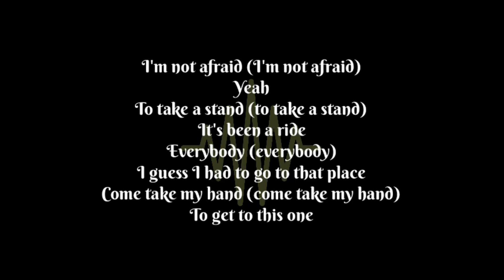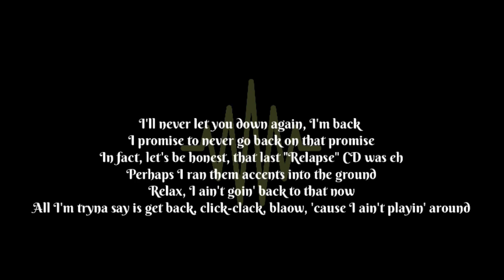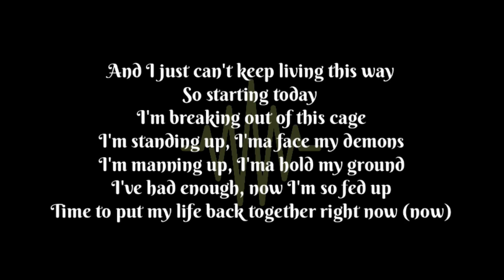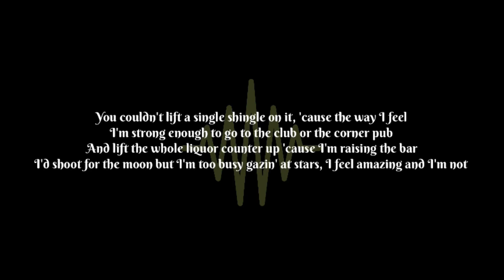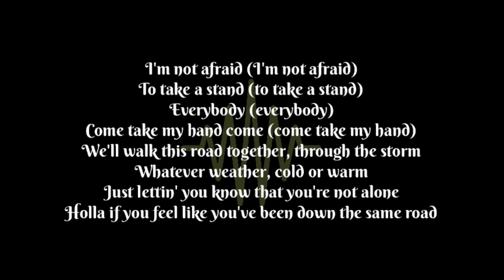not afraid/eminem/lyrics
Source: LyricFind
Songwriters: Jordan D. C. Evans / Luis Edgardo Resto / Marshall Bruce Mathers / Matthew Jehu Samuels / Matthew Raymond Burnett
Not Afraid lyrics © O/B/O Capasso, Sony/ATV Music Publishing LLC, Universal Music Publishing Group